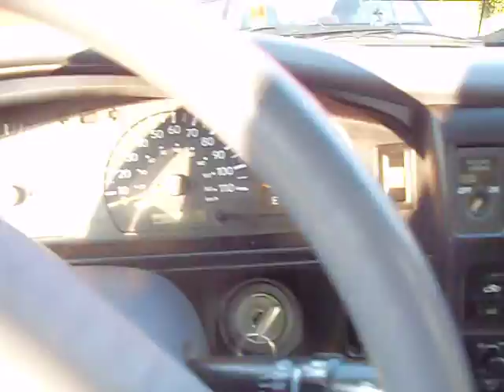1999 Toyota Tacoma 4x4 ONly 41,000 miles!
Nice 99 Toyota Tacoma, 2.7 four cylinder, Cold AC, Manual Transmission, Strong Shift on the FLy 4 wheel drive.